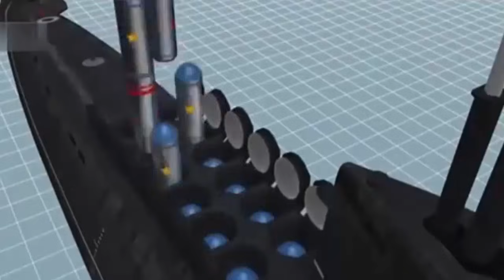China’s Powerful Type 096 Submarine, A Game-Changer in Naval Warfare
China could soon achieve true stealth capability in its nuclear submarine fleet. A Game-Changer in Naval Warfare, the Type 096 will likely carry JL-3 nuclear missiles, which have a much longer range over 10,000 kilometers.